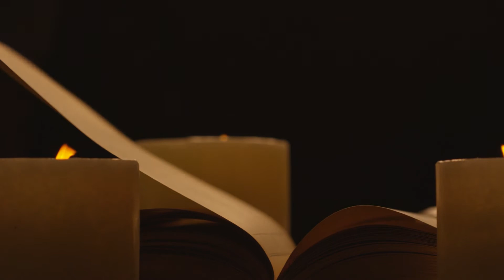Xulon Press book: The Holy Spirit in Me | Stanley W. Johnson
Xulon Press introduces The Holy Spirit in Me by author Stanley W. Johnson. The Xulon Press bookstore provides an easy way to purchase this book using the link below, or you can find it at your local Christian bookstore.